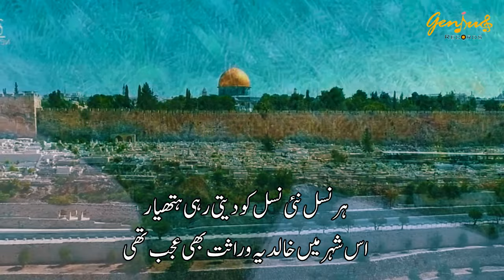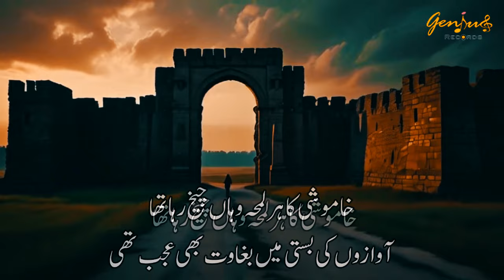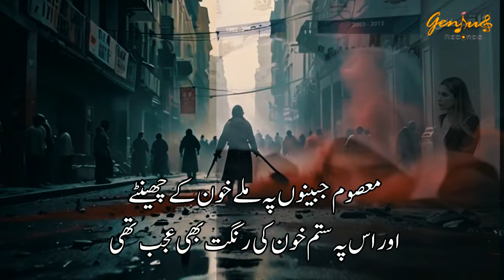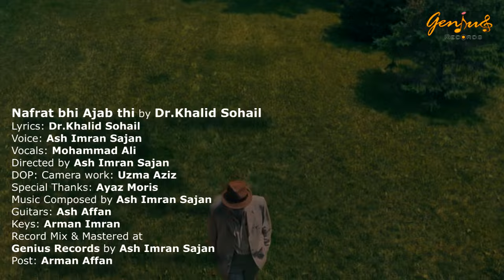Nafrat bhi Ajab thi || Unveiling the Hidden Power of Genius Dr. Khalid Sohail,Words and Ash Imran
Har Nasl nae Nasl ko deti rahi Hathiyar
Os Sheher mai Khalid ye Virasat bhi Ajab thi
Feeling in word, Tears in eyes,
Lyrics & Voice by Dr Khalid Sohail a great psychiatric Dr an Awesome Poet, A Fantastic Writer & a Great Human.
Composed Records Mix Master by Ash Imran Sajan
Director of Photography: Uzma Aziz,
Sung by Mohammad Ali.
English Subtitles translator: Naeem Ashraf
Special Thanks, Ayaz Morris
Edit. Arman & Affan
Post. Genius Records
Audio Credits:
Guitars: Ash Affan
Keys: Arman Imran
Post, Mix & Mastered by Ash Imran Sajan @Genius Records
Digital Partner: Mobitizing
A Genius Records original
One window Solution for all media.
From Start copywriting till on air. Start to End.
Audio Video Production. Pre & Post Production at one place.
Genius Records || All Media Solution